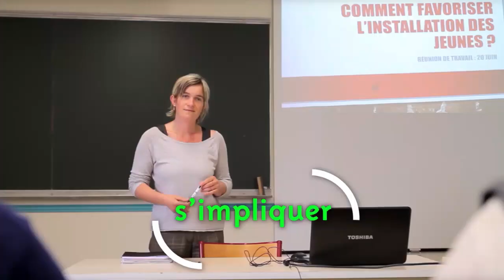Mieux accompagner et accueillir les jeunes qui s'installent hors cadre familial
Marie-Isabelle Le Bars, cheffe du service "installation/transmission" à la chambre d'agriculture de Bretagne, insiste sur l'enjeu de l'accompagnement de l'installation hors cadre familial et présente les différents dispositifs existants.